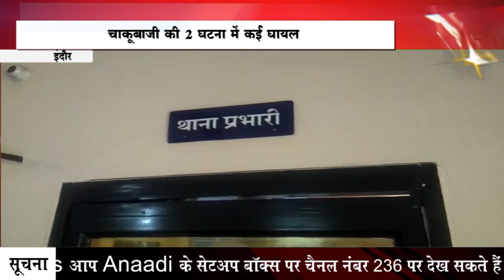चाकूबाजी की 2 घटना में कई घायल